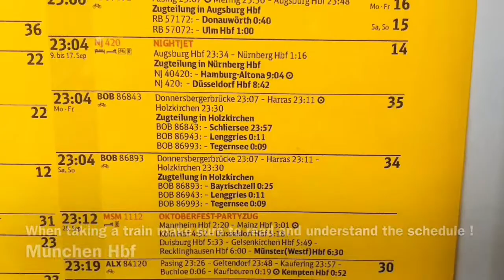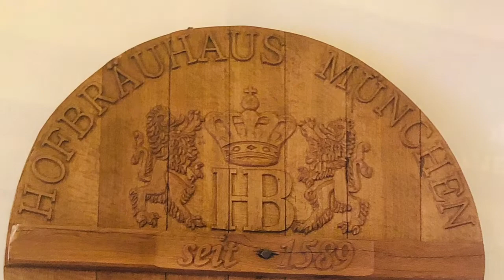A Walk Around Munich During Oktoberfest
My buddies and I had a blast in Munich back in Sept 2019. It is always a "MUST STOP" city while I am in Bavaria. If you had never been to Munich I hope that you will make it a priority, you owe it to yourself. I love Munich. While you are there or in any city/town in Germany make sure to have some of Germany's gold "Spaghetti Eis" at any Eis Cafe. You will thank me later.
Music Credit- Gradient Glide by Alan Risk.